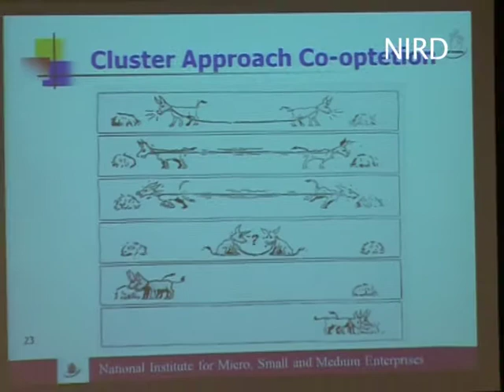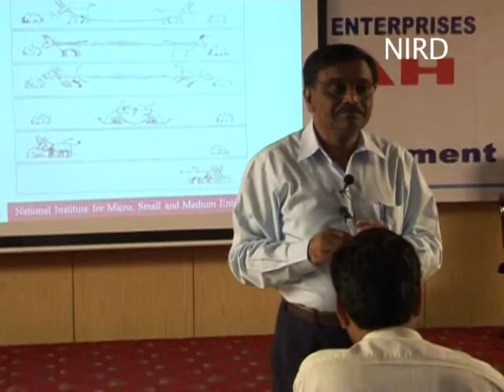Forum Presentation on Cluster Development for promotion of Rural Enterprises (part4)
Forum Presentation on Cluster Development for promotion of Rural Enterprises by Dr C Kondaiah (part2)
National Institute of Rural Development (NIRD)
Hyderabad - India